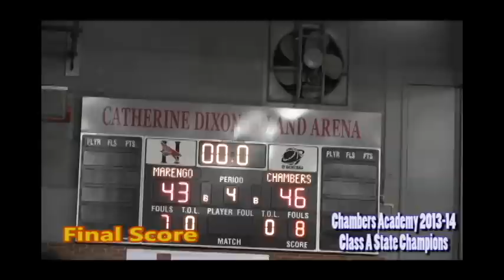Chambers Academy State Championship 2014 Video